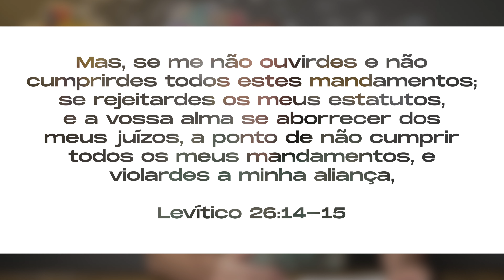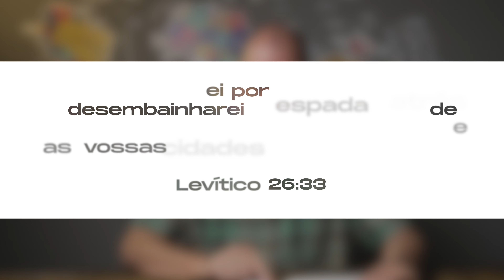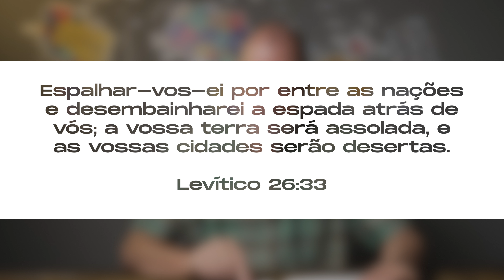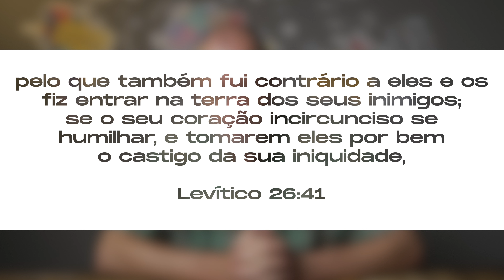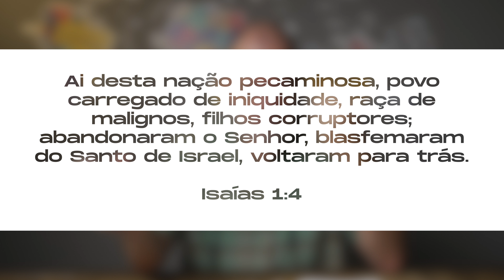A Paternidade de Deus - Série Avivamento - Mike Shea / Casa de Davi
No vídeo de hoje compartilho um pouco mais sobre Arrependimento e a Paternidade de Deus. Qual o processo que Deus realiza para trazer seus filhos de volta para Ele.

Mike Shea

🙏 Se tiver algum testemunho, compartilhe nos comentários

-- OUÇA A DISCOGRAFIA COMPLETA DA CASA DE DAVI NAS PLATAFORMAS DIGITAIS